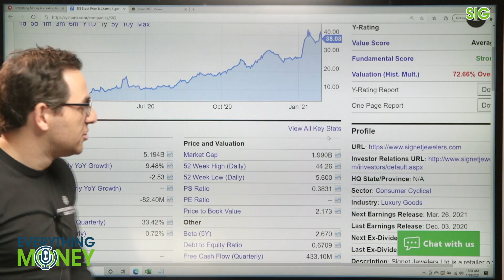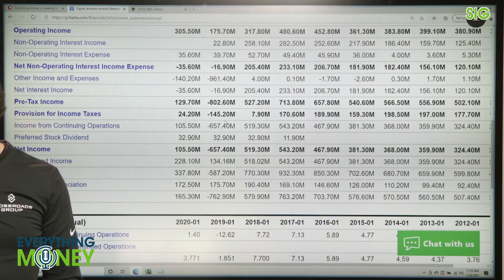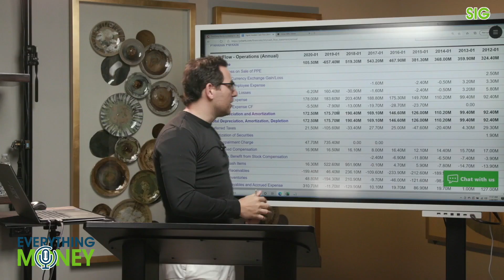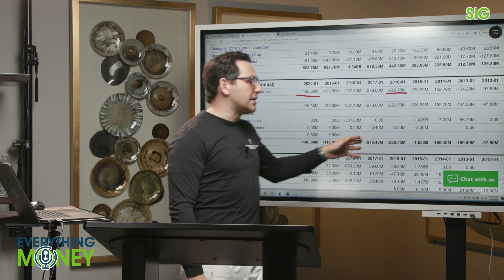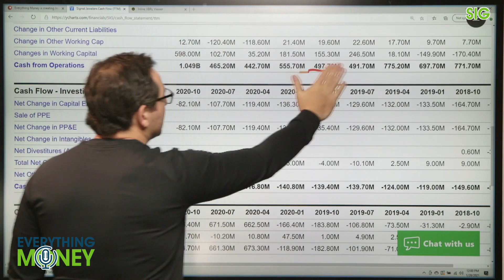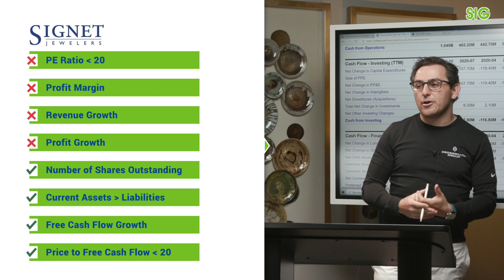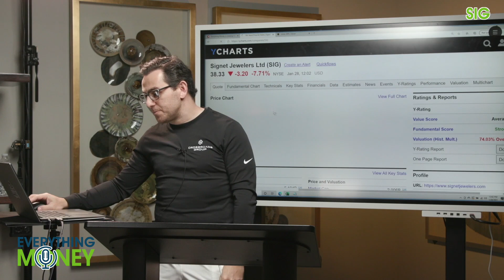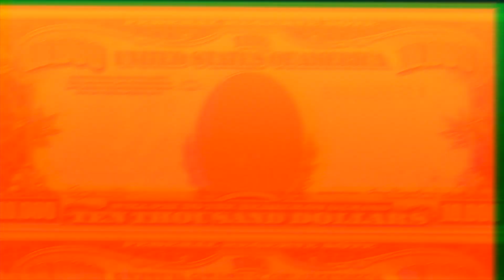Is Signet Jewelers Stock a Buy? | $SIG Stock Analysis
Signet Jewelers is a stock that we have a fondness of. With their brands of Kay Jewelers, Jared's and Zales, they have quite the set up for success. But amidst the changes that were started last March, they are a company that has been hit by pandemic.

As we look over $SIG's fundamentals and give them our 8 Pillar Stock Analysis you'll notice that their revenue was one of the many things that took a hit. But there was mention from their CEO that they were looking to expand into more online sales over the next few years. With everyone switching gears it looks like they are working hard to stay relevant and not be outdone by Amazon when it comes to people getting their needs and goods.

Stocks like this in retail have all seen a decline but things are getting brighter for them just like anyone else. As vaccine distribution gets broader and more and more states lifting their restrictions, people will start being able to go to store as well. Online is more of a convenience thing but seeing the jewelry in person, has not comparison. More gains from this company may make them something to keep an eye on for your portfolio.

Signet Jewelers Ltd. engages in the retail of diamond jewelry. It operates through the following business segment: North America, International, and Others. The North America segment operates jewelry stores in malls, mall-based kiosks, and off-mall locations throughout the U.S. and Canada.

The International sells primarily in the UK and Ireland under the H. Samuel and Ernest Jones banners. The Other segment consists of activities related to purchasing and conversion of rough diamonds to polished stones and unallocated corporate administrative functions. The company was founded in 1949 and is headquartered in Hamilton, Bermuda.